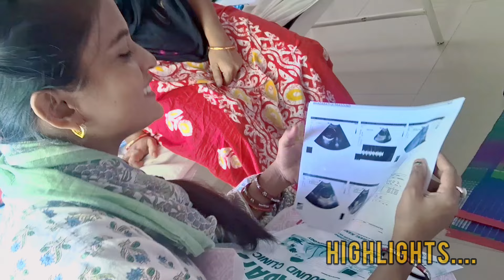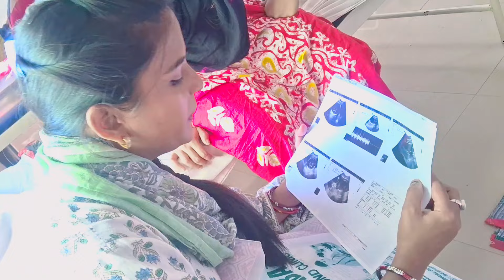ରଶ୍ମି ପହଁଞ୍ଚିଲେ DELIVERY ୱାର୍ଡ ରେ/ସବୁ ଠିକ୍ ରେ ହେଇଯିବ/||@ariyan_rasmi_life_style